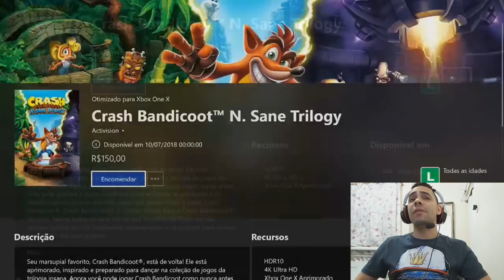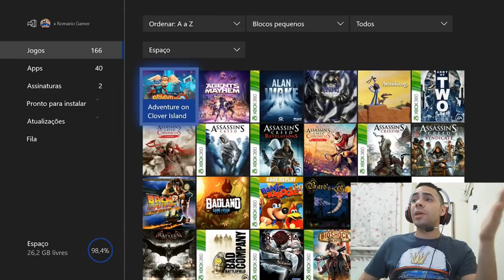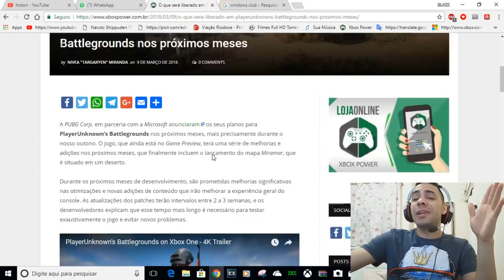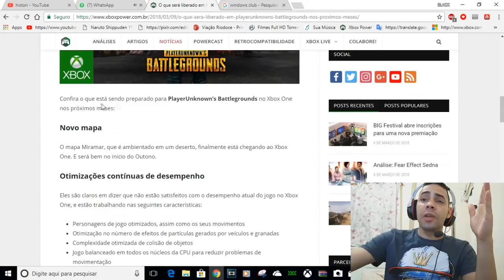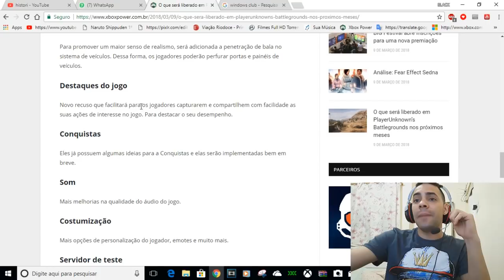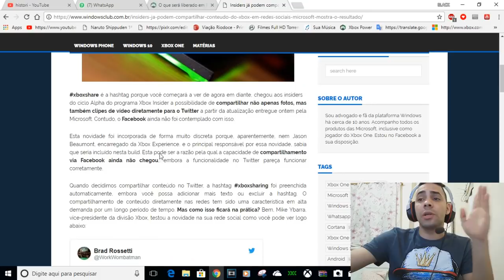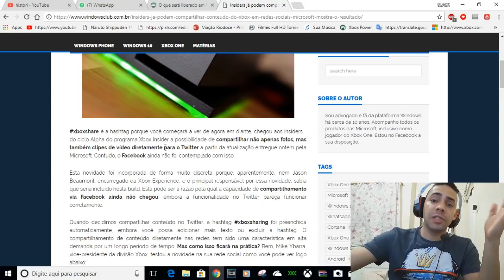PREÇO DE CRASH/MELHORIAS EM PUBG/FAR CRY 5 JA LIBERADO PARA BAIXAR E +.....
LOJAS PARCEIRAS EM BREVE
Melhor site para compras de aparelhos eletrônicos seja celular acessórios para PC,para games e muito +